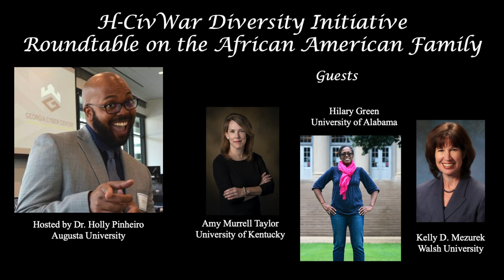RT on African American Families in the Civil War Era--Importance of place or region to your work